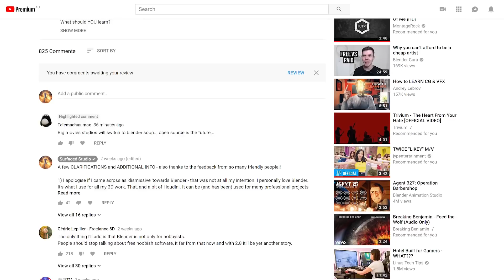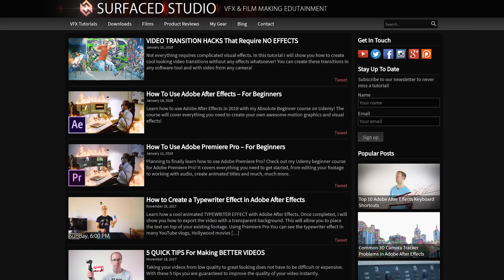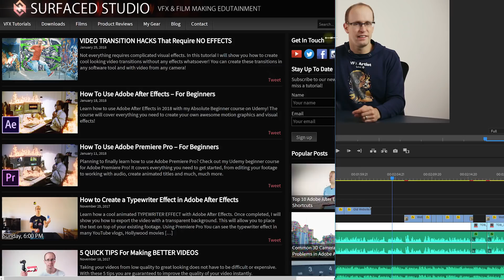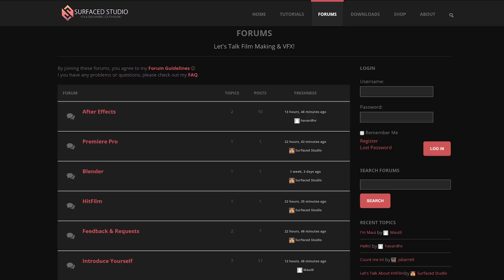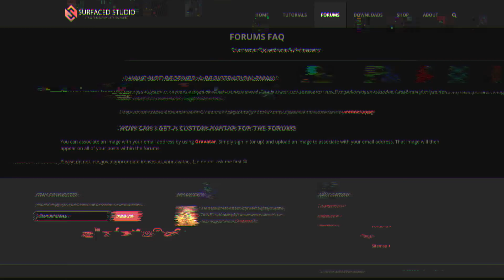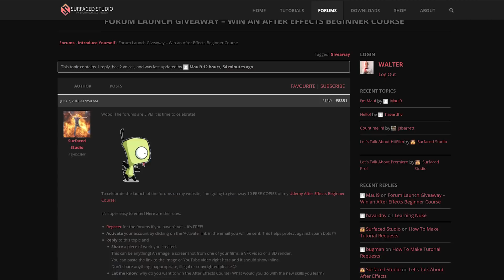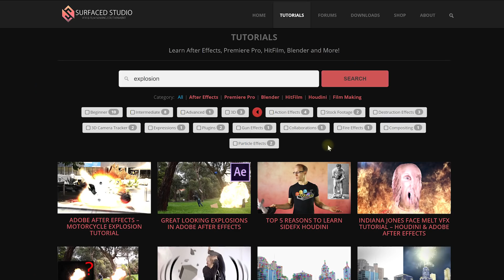Join VFX & Film Making FORUMS - WIN a FREE After Effects Course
Join the Surfaced Studio FORUMS and let’s talk about VFX & Film Making!!! To celebrate I will GIVE AWAY 10 copies of my After Effects Beginner Course for FREE :D

- Registration is FREE - I promise I won’t spam you!
- Dedicated forums for After Effects, Premiere Pro, HitFilm, Blender, Houdini & more
- Share your work, ask questions, get help & feedback
- A supportive and friendly space for everyone

Super excited to finally have FORUMS running on my website! Come and join the conversation :D

All comments and feedback welcome!